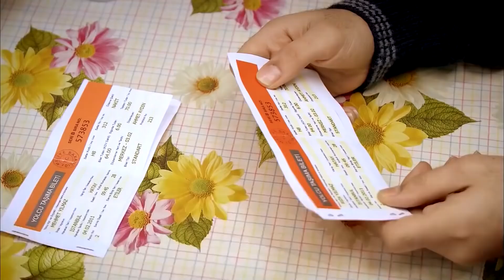Feriha Duble Farsi - فریحا‎ قسمت 11 سریال HD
(Farsi Dubbed)

بازیگران: وحیده پرچین
هازال کایا
کاگاتای اولوسوی
بدون ضبط متن
دنیز اوگور
یوسف آکگون
سیدا آتس
شمشیر صلح

کارگردان:
نسلیهان یشیلیورت
تهیه: کننده فاتح آکسوی
شرکت تولیدی :Medyapım